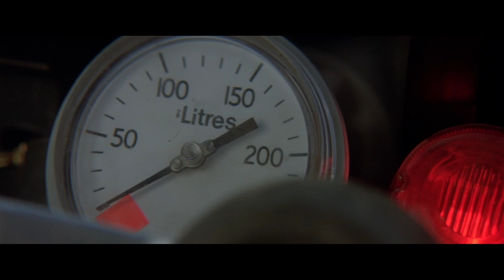se MAD MAX fosse una Grande Fiction Italiana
Come sarebbero i filmoni hollywoodiani se fossero delle fiction televisive italiane? Mad Max diventa Massimo o' Pazzariello, rampollo della famiglia di imprenditori Fumagalli-Strauss.